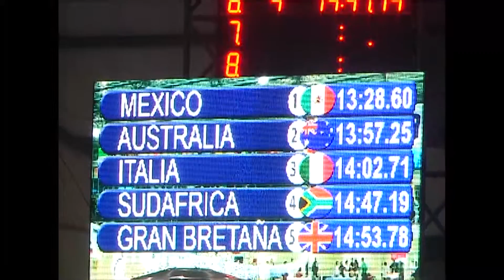BREVE DEPORTIVA 9